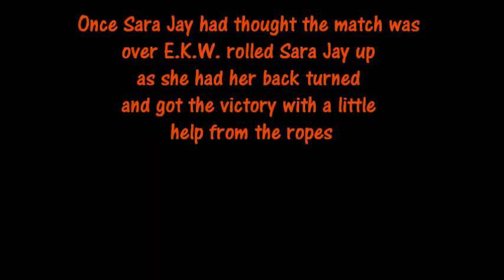UWC Nation EKW vs Sara Jay 7/24/2010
UWC Nation
Squared Circle Megastars
July 24, 2010
Women's Match
E.K.W. (Extreme Kelee Warrior) vs. Sara Jay